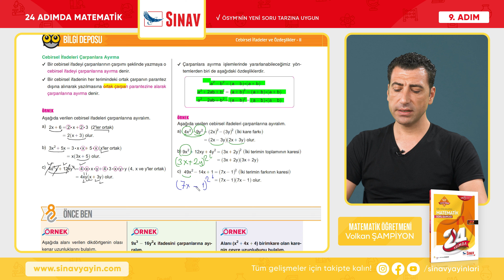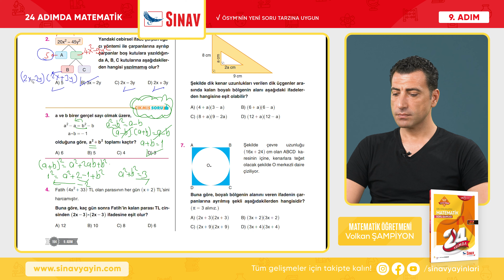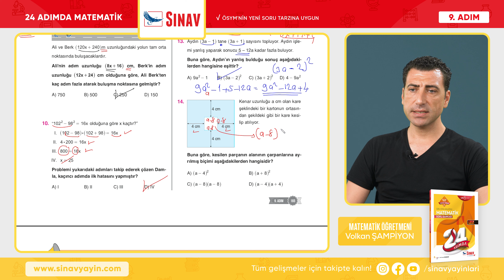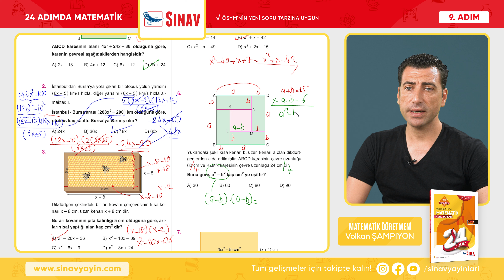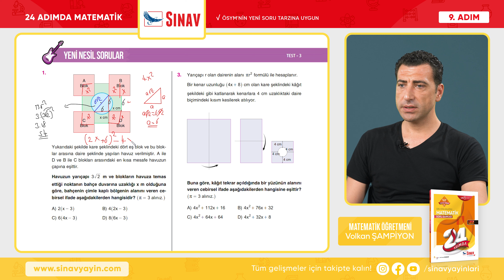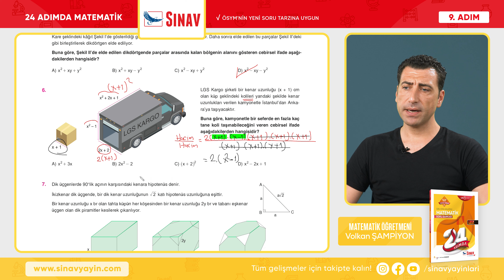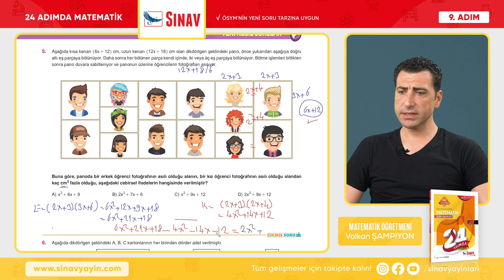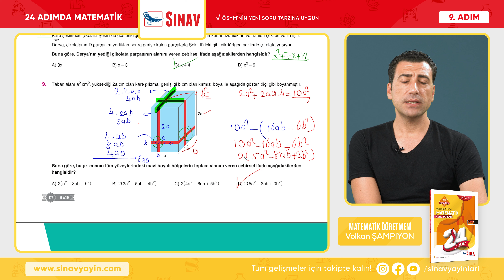Cebirsel İfadeler ve Özdeşlikler-2 I LGS Matematik I 9. Adım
Sınav Yayınları 24 Adımda LGS Matematik 9. Adım "CEBİRSEL İFADELER VE ÖZDEŞLİKLER-2"